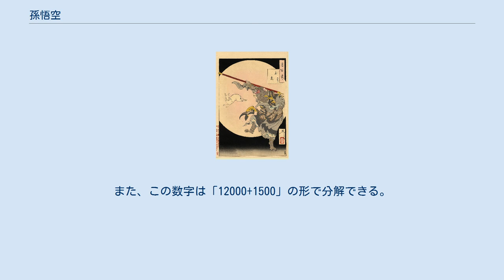孫悟空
神話・伝説の猿
西遊原旨の挿絵より。
 『玉兎』（月岡芳年『月百姿』）孫悟空と月の妖精。
 京劇『西遊記』の孫悟空。
 孫 悟空（そん ごくう、スン・ウーコン、繁体字: 孫悟空; 簡体字: 孙悟空; 拼音: Sūn Wùkōng; ウェード式: Sun¹ Wu⁴- k'ung¹; 粤拼: Syun¹ ng⁶hung¹）は、中国の四大奇書小説『西遊記』の主要登場キャラクターの一人である上仙。
今も崇拝される道教の神でもあり、香港をはじめ、台湾や東南アジアでは一般に斉天大聖（せいてんたいせい）の号で呼ばれ、信仰されている。
彼は中国の民間信仰のなかで最も活躍するの英雄の一人である。
別名は孫行者。
 元代の『西遊記』（最古とされる）のあらすじを収録した朝鮮の書『朴通事諺解』（1677年）には孫吾空として登場する。
また、齊天大聖の登場する主な雑劇（説話）は以下のとおり。
これら先行する各種作品をうけて明代に100回本としてまとめられ集大成したものが分量が多すぎたため、清代には整理簡略された簡本のうち康熙33年（1694年）刊行の『西遊真詮』が比較的よくみられる『西遊記』である。
 『西遊記』の雑劇などの書作品での通称は猴行者、あるいは通天大聖などさまざまな名前で呼ばれているが、孫行者の名に落ち着いた。
日本でよく知られた孫悟空は諱であり避諱により当時の中国では一般には使用されない。
 以下、明、清の刊本の『西遊記』に基づく概略を記す。
 昔々、東勝身洲（須弥山の周囲にある閻浮提の一つ）にある傲来国（ごうらいこく）の沖合にうかぶ火山島、花果山の頂に一塊の仙石があった。
この石が割れて卵を産み、卵は風にさらされて一匹の石猿が孵った。
この石猿は、島に住む猿たちが、誰かが谷川の水源を見つけたら王様にするというので、勇を振るって滝壺に飛び込み、水簾洞という住み処を見つけてきたので、約束どおり猿たちに崇められ美猴王（びこうおう）と名乗ることになった。
 数百年経った、ある日、限りある命にはかなさを感じたことから不老不死の術を求めて旅に出て、十年以上かけて西牛賀洲に住む須菩提祖師（すぼだいそし）という仙人を探し出して弟子入りした。
祖師は、姓を持たぬという美猴王に孫という姓を与え、孫悟空の法名を授ける。
7年後、兄弟子を差し置いて、念願の長寿の妙道を密かに教わり、さらに3年後に地煞数（ちさつすう）という七十二般の変化術を自然に悉く体得してしまった。
さらに觔斗雲（きんとうん）の法も教わって自在に空の雲に乗れるようになる。
ところが、他の弟子に術を見せびらかしたことから、祖師の怒りを買い故郷に帰るように命じられた。
 花果山に帰郷すると、混世魔王という化け物が水簾洞を荒らしていたので身外身の術で退治したが、これをきっかけに傲来国に出かけて大量の武器を強奪して配下の猿たちに配って守りを固めさせ、配下の猿を軍隊にまとめ上げた。
そうすると自分の武器も手に入れたくなり、海中の東海竜王敖廣の宮殿である龍宮にいき、悟空の意によって自在に伸縮する如意金箍棒を無理矢理譲ってもらう。
さらに長く居すわって残りの三海の竜王たちからも武具を要求し、金の冠、金の鎧、歩雲履の防具一式を持ってこさせた。
 牛魔王を含む6大魔王の妖仙と義兄弟となり、宴席で酔いつぶれていると、幽冥界から使いが2人きて魂を連れ去り、「寿命が尽きた」という。
しかしそんなはずはないと抗弁して暴れ、閻魔帳を持ってこさせると、なるほど孫悟空の寿命が342歳とあるので、自分の名を墨で塗りつぶし、ついでに気に入ってる仲間の猿の名前もいくつか消した。
もうお前らの厄介にはならんと冥界十王を殴って帰ってきたところで、目が覚めたが、以後、悟空以外の山猿にも不老のものがふえたという。
 こうして死籍を消すに至ったことから、天界からも危険視される存在になった。
天上界の主宰者、天帝は石猿を討伐しようとするが、太白の意見で思い直し、官吏として天界に召すことで懐柔することにした。
悟空は、天界の使者に喜び、弼馬温の官職に任命されたが、半月後にその身分が低いと知ってへそを曲げ、不意に脱走してしまう。
地上ではすでに十数年経っていたが、帰還した美猴王を神としてかしずく猿たちに囲まれて気分がいいところに、独角鬼王という妖怪が訪ねてきて臣下となり、さらに褒めそやして煽てたので、有頂天になった悟空は斉天大聖と自ら号するようになった。
これを聞いた天帝は身の程知らずの石猿だと怒り、托塔李天王を大将にする討伐軍に派遣し...